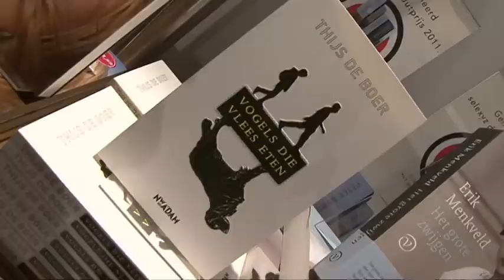Peter Buwalda wint selexyz debuutprijs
Rotterdam - Bonita Avenue van Peter Buwalda wint de selexyz debuutprijs 2011. De jury noemde het boek 'meeslepend' en geeft Buwalda een cheque van 10.000 euro mee naar huis.

De uitreiking vond plaats in selexyz donner in Rotterdam tijdens Lezen Etcetera Live, een maandelijks terugkerend boekentalkshow met Pieter Steinz

Verslag: Hannelore Struijs